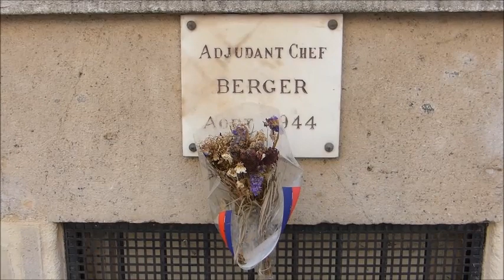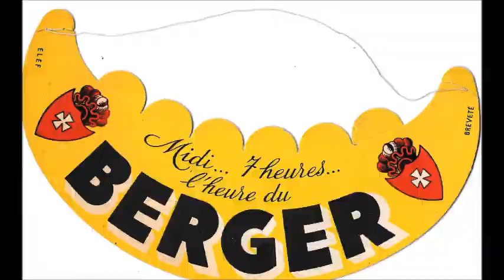Adjudant Chef Berger Rue Boutebrie 8 juin 2023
Adjudant Chef Berger Rue Boutebrie 8 juin 2023 by @K47CB. Un des rares bouquets resté un mois sans dégradation.